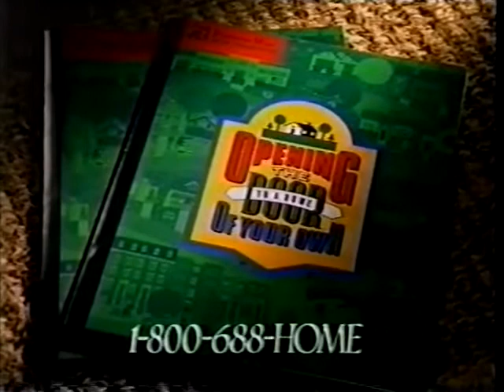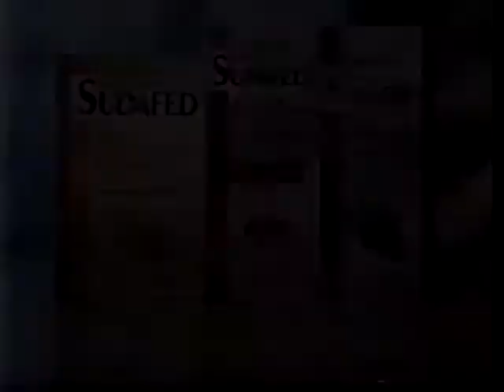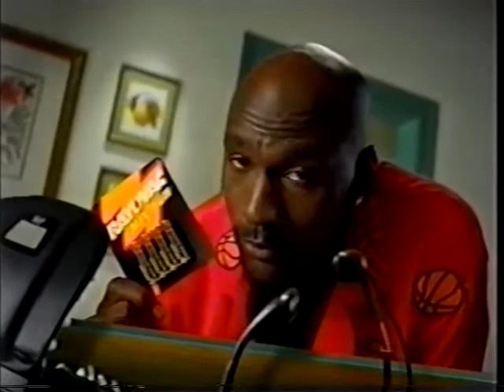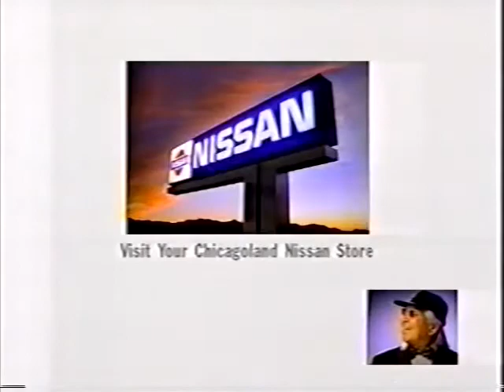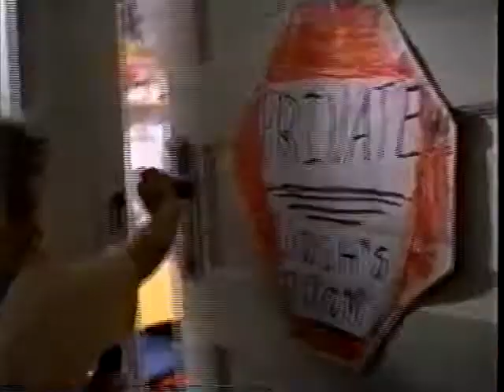Commercials Vol. 66 - November 1997 (CBS)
1. CBS bumper (How irritating is this?!)
2. Fannie Mae
3. Welch's JuiceMakers (Speaking of irritating...)
4. Dentyne Ice
5. Sudafed
6. Kmart
7. Boston Market
8. "Family Matters" promo
9. "Rockford Goes Hollywood" promo
10. Rayovac (featuring...Michael Jordan? What?)
11. Nissan Pathfinder
12. CBS News-2 bumper
13. "Flubber" TV spot
14. JCPenney
15. M&Ms
16. Johnson's (A lot of annoying commercials in this collection)
17. "Cosby"/"Everybody Loves Raymond" promos
18. "Kids Say the Darndest Things" promo